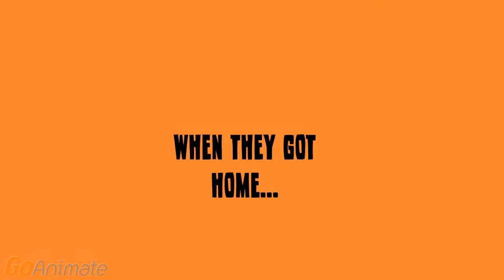Wanda farts in a Fancy Restraunt and gets grounded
Funniest video ever! Credit to Everyone!